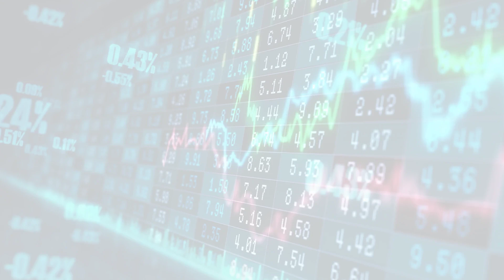MarketWatchLists: Healthcare Technology Update for Wednesday, January 18, 2023, 16:05 EST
About:
MarketWatchLists is a service provided by Praefidi.